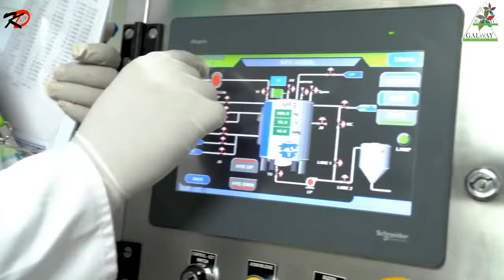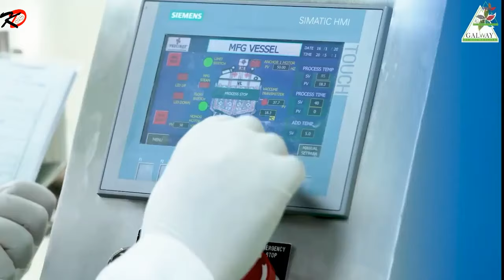Ananya Harbal Product | Glaze Company | Glaze Trading India pvt ltd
Glaze_Parivar. A distributor can now update his pan card and bank details online with ease by following the simple method mentioned on the video. You just have to follow the simple steps and your details will get updated. For More about Glaze Trading India Pvt. Ltd. Please Click On links

glaze trading india pvt ltd, glaze galway no 1, glaze new business plan, chetan handa sir, motivation, direct selling business.

Glaze trading india private limited
Galway product business
Glaze video Glaze Galway

Glaze trading Ind pvt Ltd top 10 benefit

spirulina spirulina with electricity spirulina galway app
galway kart organic farming
galway_Krishan_desi_kheti galway
galway product review natural product galway natural farming
galway desi khad
galway product review glaze glaze product
glaze product demo

glaze Excellent result on cotton crop Best results on cotton crop Cotton farm galway Cotton farm